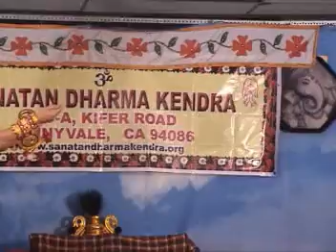Krishnna Sandhana Yakshagana Disk1-Part2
Krishna Sandhana Yakshagana, played at Sanatana Dharma Kendra, Sunnyvale, California on Apr. 19th, 2009.
Directed by: K. J. Ganesh
Bhagwat: K. J. Ganesh
Chande, Maddale: KJ Sudheendra, KJ Krishna
Played by: Yaksharanga of San Francisco Bay Area
Dharmaraja-Raj Joshi;
 Bheema-Shripada Hegde;
Krishna-Girish Hegde;
Draupadi-Usha Hebbar;
 Arjuna and Karna-Ashoka Upadhya;
Vidura-Shivarama Bhat;
Dhuryodana-Gopal Bhat
Nartaki: Sneha Hegde, Anisha Upadhya
Sutradhara(DJ):     Chinmay Hegde
Hosted by: Pt. Gajanan Joshi of Sanatana Dharma Kendra
Videography: Sujatha Bhat